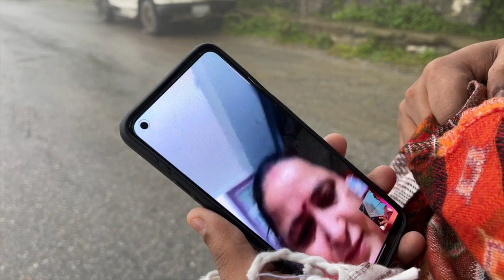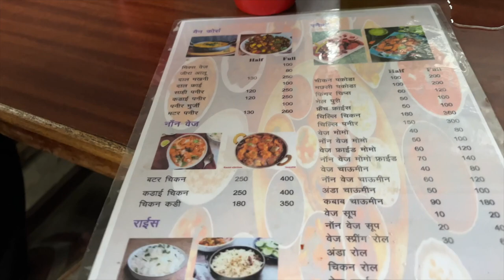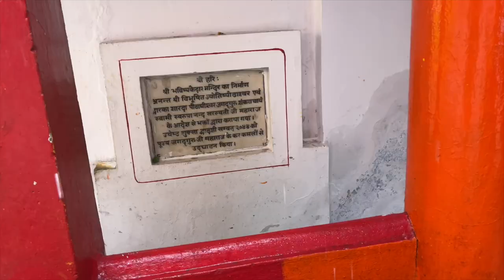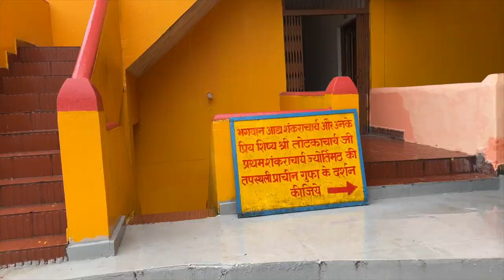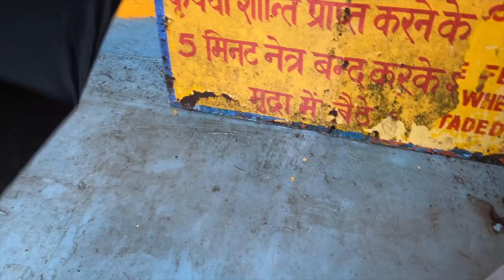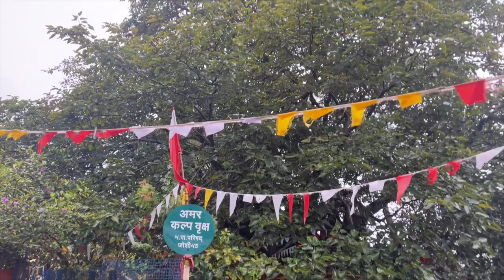Tripping in Joshimath w My Brother🤩 | Temple Visits, Meditation & Views | Soni Mishra